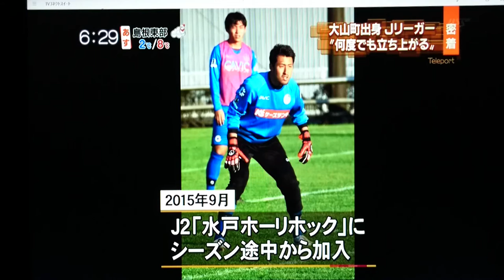J3アスルクラロ沼津所属GK 福留健吾 特集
J3アスルクラロ沼津に所属するGK 福留健吾 選手の地元TV局の特集です。